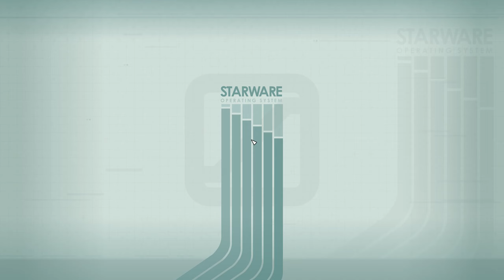Starfield: Das Grauen von Neurodyne Botany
In der Hydroponikanlage sind nur noch Leichen. Pflanzen überwuchern die einst moderne Station. Was ist hier geschehen?